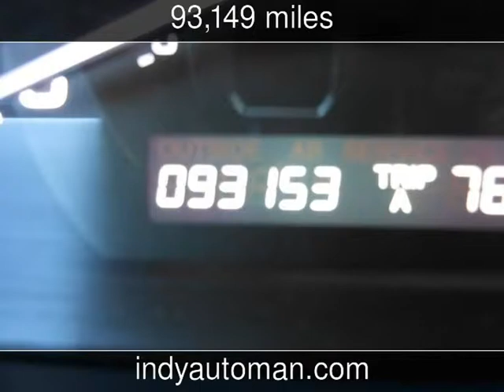2007 Honda Accord LX SE Used Cars - Carmel,Indiana - 2014-12-22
See more details about this used car This 2007 Honda Accord LX SE with 93,149 miles is for sale at Indy Auto Man .